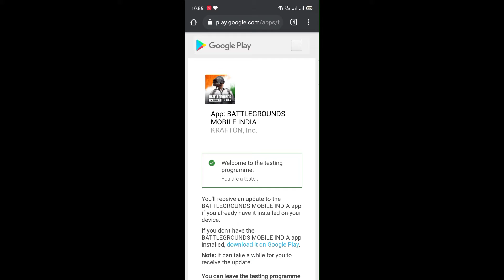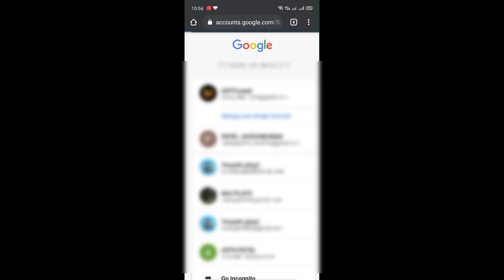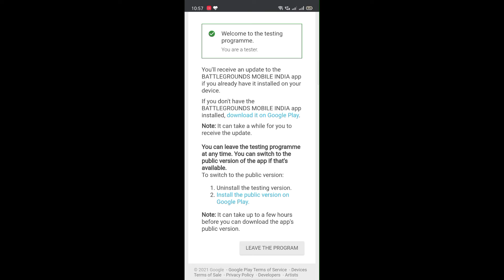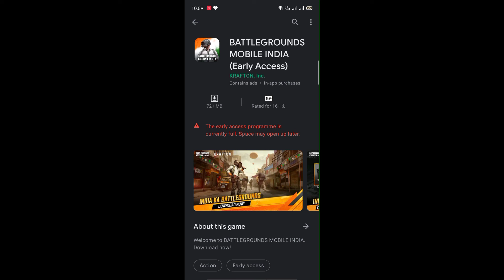HOW TO DOWNLOAD BGMI (EARLY ACCESS) BETA VERSION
Yo,Bhidu Log

I m new to youtube i m try my best to make content or different game i love to entertaint and make to people laught 😍

Device
      REALME  6PRO
         GYRO ALWAYS ON
              4 FINGER CLAW